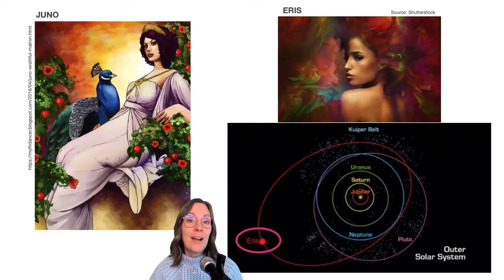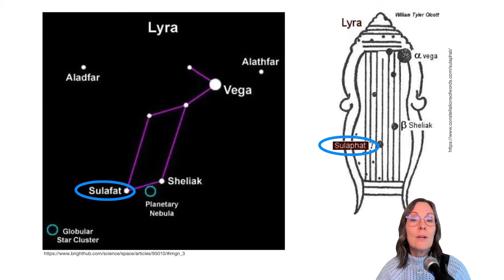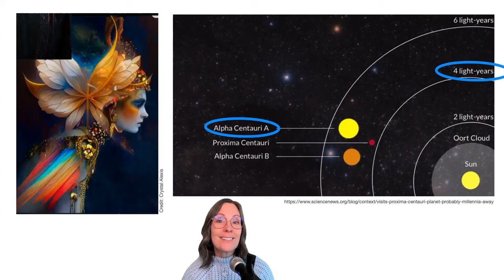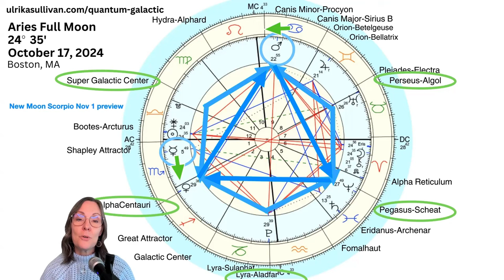Aries Full Moon Galactic Astrology TRANSFORMATIONAL SHIFT October 2024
Aries Full Moon Galactic Astrology. 2025 GALACTIC ASTROLOGY PROGRAM NOW AVAILABLE ($27)

BONUS! First 100 people joining the 2025 program are included in a LIVE January Q&A with Ulrika!
INCLUDES! The Updated and Expanded Galactic Alignments Reference Guide 2025 version!

The Full Moon at 24 degrees on October 17, 2024  is opposite Bootes-Arcturus highlighting the energy of TRANSMUTATION. The ruler of this Full Moon is Mars, bringing active transformational rebirth energy.

The three galactic energetic themes in this Aries Full Moon Galactic Astrology video are:
ASCENSION GROWING PAINS - Bootes-Arcturus, Eris, Juno
FLOW INTO ALIGNMENT - Alpha Centauri - Venus
DEEP TRANSFORMATIONAL SHIFT - Lyra Aladfar, Pluto, Mars and a preview of Nov 1 New Moon

CLIENT TESTIMONIAL:
Ulrika embodies her work with a level of ethics, authenticity, and natural clarity that is the kind of mentorship and guidance I believe is most needed for where the collective is.  I cannot thank Ulrika enough for creating a genuine open and expansive space, and for handling my soul’s energy, records, and purpose with the intention and care that such deep and personal truths require. The guidance was so clearly offered with the intention of empowerment and sovereignty, and left me feeling more cosmically activated, seen, and encouraged. Sincere thank you, and I have so much excitement for all who are guided to work with Ulrika.
-Mackenzie T.